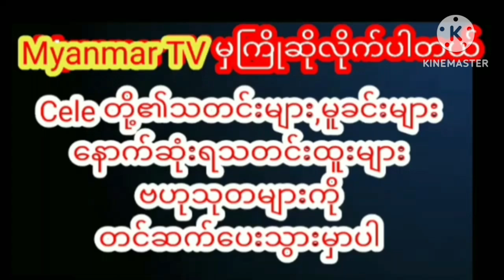အရင်တိုင်းပဲ နုပျိုလှပနေဆဲဖြစ်တဲပပဝင်းခင်celebrity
အရင်တိုင်းပဲ နုပျိုလှပနေဆဲဖြစ်တဲပပဝင်းခင်myanmarnews